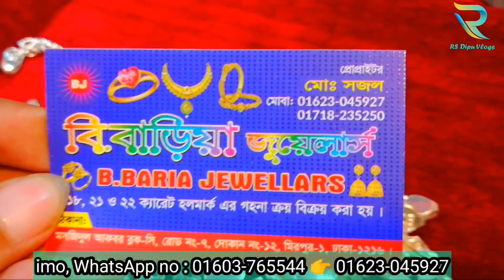ছেলেদের রুপার ব্রেসলেট ডিজাইন ও দাম।||rupar bracelet design with price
Shop address:
মিরপুর -১ নাম্বার।

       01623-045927